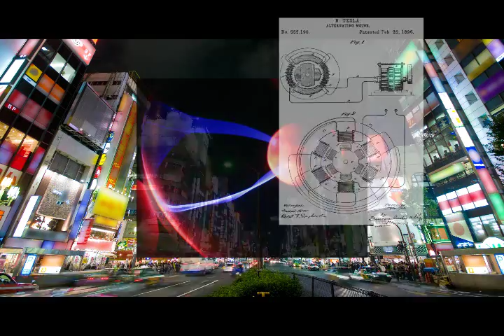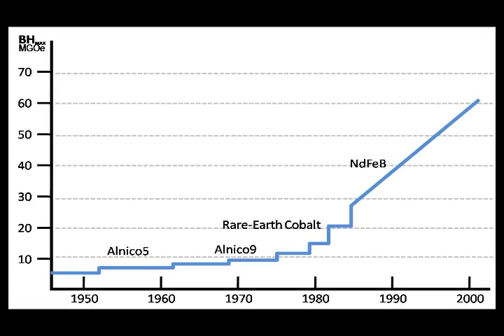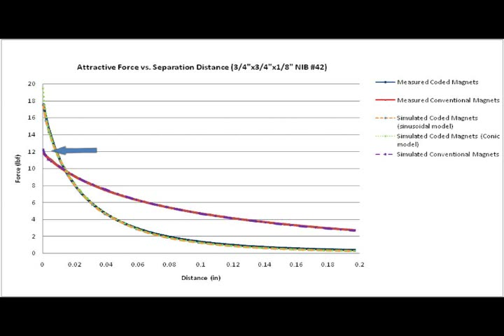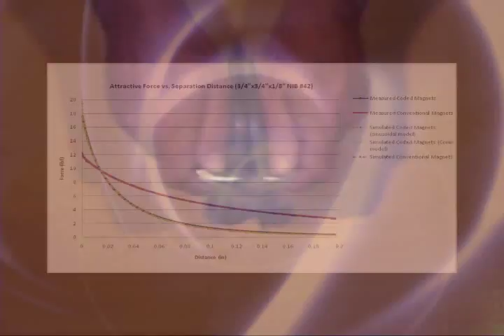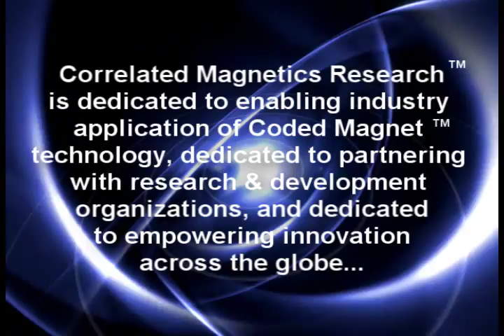Innovative Magnetics Research in Huntsville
Correlated Magnetics Research LLC (CMR) announced today the development of a new technology that will allow the design and manufacture of programmable magnets for use across industry and worldwide.

Coded magnetic structures can be designed to deliver precise holding strength characteristics, customized release behavior, prescribed alignment tolerances, and even unique identities that can discriminate among other programmed magnets and determine which devices will interact.

Rare-earth materials, ferrites, and electromagnets alike can be programmed using one-, two-, or three-dimensional arrays of magnetic elements that alternate polarities in a prescribed spatial pattern.

By using programmed magnets, designers can increase magnet performance, or decrease the size and weight required to achieve a particular design objective.  This realization comes at a time when the cost of magnetic materials is increasing rapidly, and the availability of rare-earth materials is becoming less reliable.

Permanent magnets are utilized in millions of household and industrial machines around the world.  CMR intends to license the programmable magnets technology to manufacturers in automotive, aerospace, environmental, construction, biomedical, and consumer products industries, thereby maintaining its focus on continued research and development.